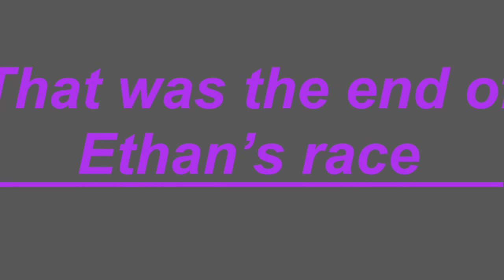Caraway Speedway 6-28-23 Ethan Truell In Car Cam Legends Feature